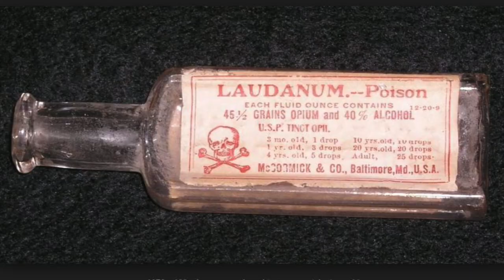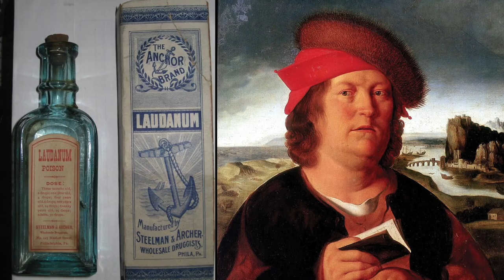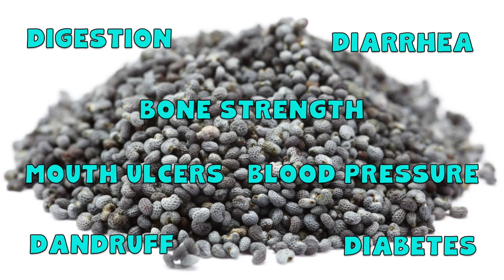POPPY SEED TEA - Life changer or too dangerous? Benefits & Side Effects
APOLOGIES I accidentally misspoke in the video and said COCAINE when I meant to say CODEINE. Sorry!

TIMECODE:
0:00 Intro
0:30 Dangers of Poppy Seed Tea
1:58 Unwashed Poppy Seed History
2:40 Poppy Seed Tea Facts
3:40 Pain Killer
4:19 Benefits of Poppy Seeds
5:40 Side Effects